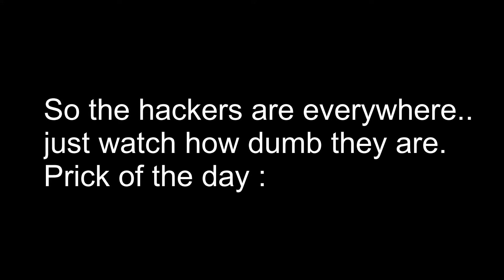When the hacker get mad#1 Ft. UN_Sundown_69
More.. more.. and more cheaters destroyed by Mach !